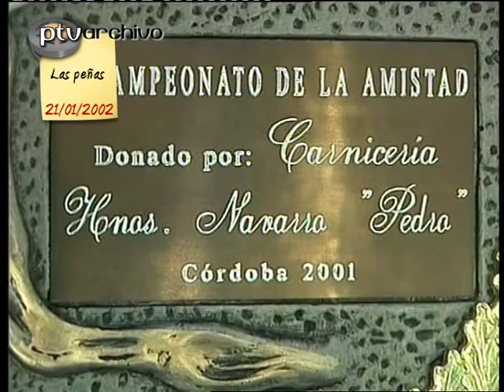Las Peñas | 21/ene/2002